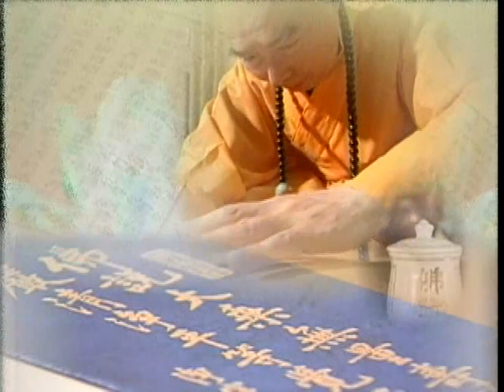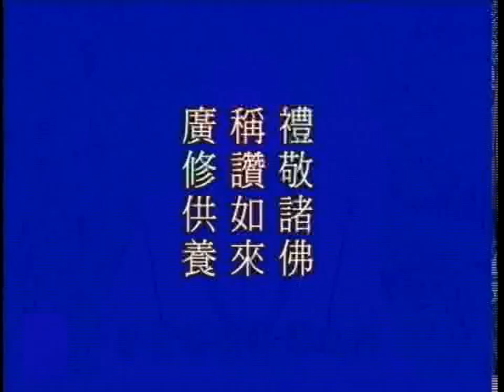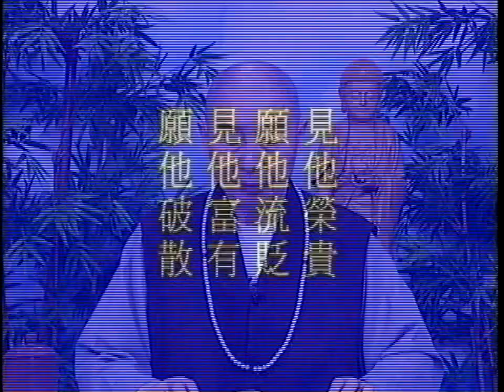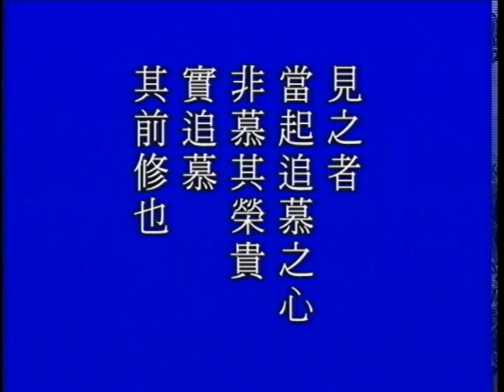太上感應篇 第086集 | 淨空法師主講